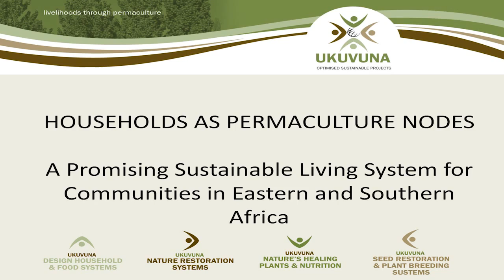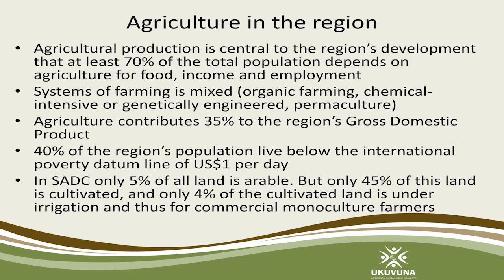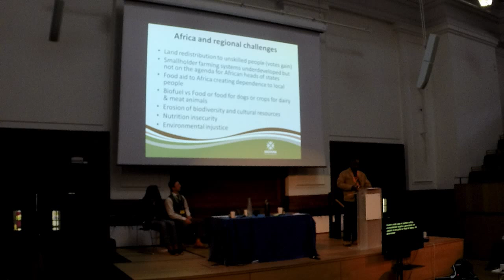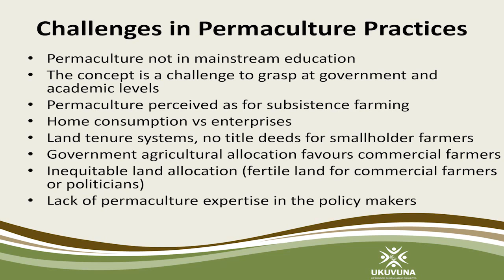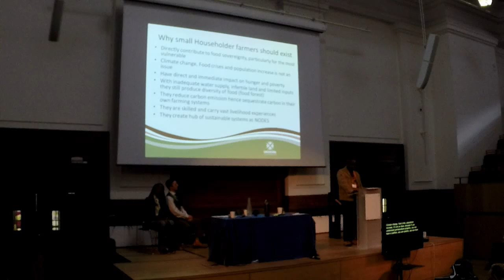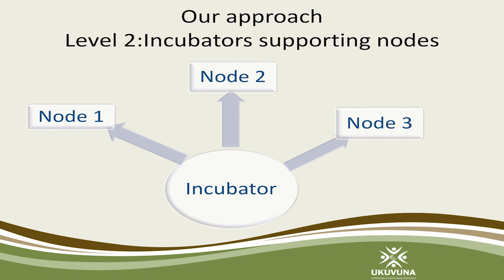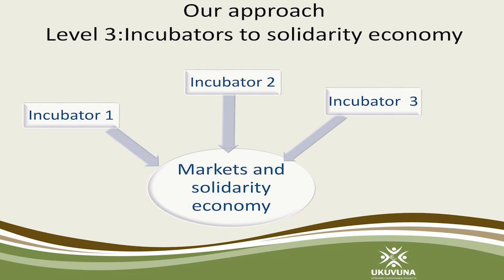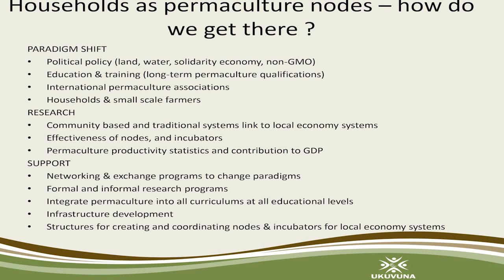IPCUK 2015 John Nzira Households as permaculture nodes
John Nzira talks about Households as permaculture nodes at the International Permaculture Conference IPCUK 2015